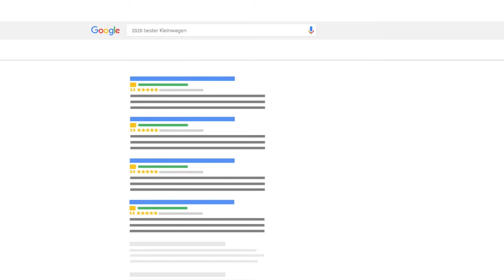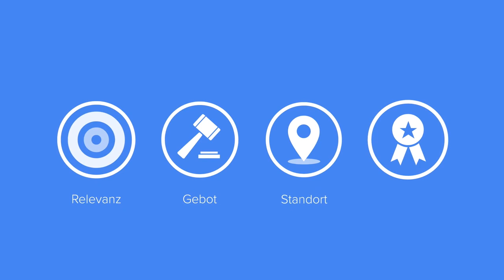Image-Video - Google Ads Verlag Beleke GmbH - Essen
Gewinnen Sie neue Kunden, die nach Unternehmen wie Ihrem auf Google oder Google Maps suchen. Bezahlen Sie nur für Ergebnisse wie Klicks auf Ihre Website. Weitere Infos